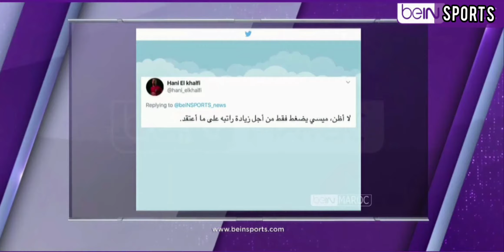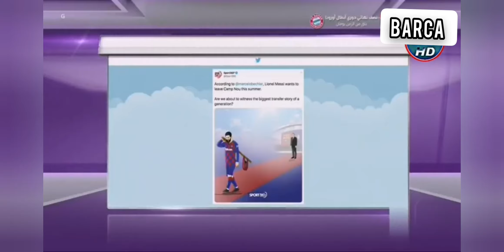عاجل : ميسي على بعد خطوة من مغادرة برشلونة نهائيا. شاهد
ميسي قد يغادر برشلونة في اي وقت.